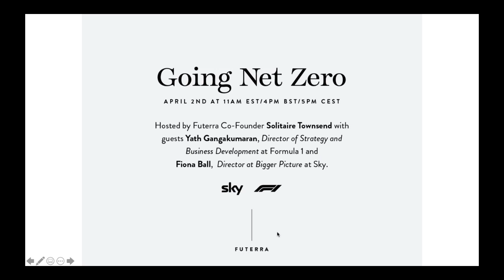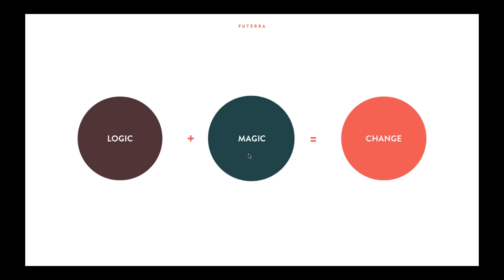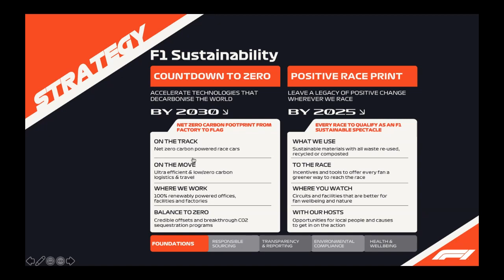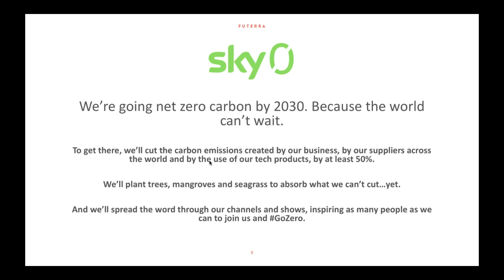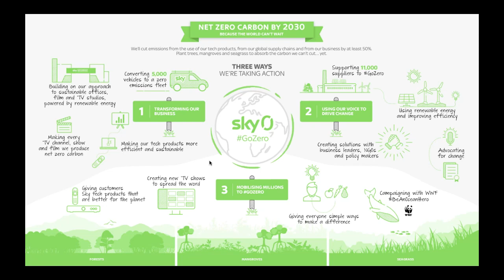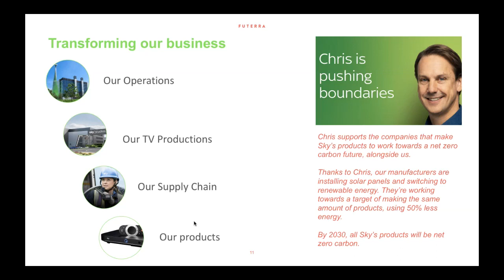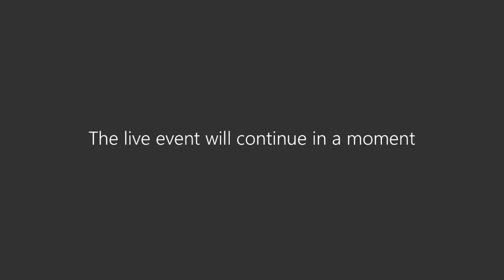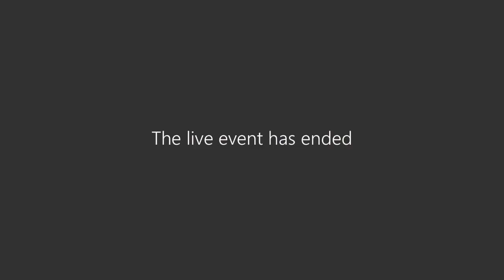The Imagine Better Series: Going Net Zero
Going net-zero is the new gold standard for organizations’ sustainability plans. But reaching net-zero carbon emissions has varying definitions and the roadmaps to get there range greatly. In this digital event, Futerra will share the latest findings on what net-zero is, how companies can speak to this new standard in a unique way, and the key decisions required to become net zero.

Futerra’s Co-Founder Solitaire Townsend will facilitate the event and she will be joined by Yath Gangakumaran, Director of Strategy and Business Development of Formula 1, and Fiona Ball, Director at The Bigger Picture at Sky, to discuss their organizations’ commitment to net-zero.

In December 2019, Formula 1 announced an ambitious sustainability plan to have a net-zero carbon footprint by 2030. This initiative will cover the Formula 1 cars and on-track activity and the rest of the operations as a sport.

Sky has been carbon neutral since 2006 but they have now announced a commitment to be net zero by 2030. To achieve that, they will cut the carbon emissions created by their business, their suppliers across the world and by the use of their tech products, by at least 50%. For anything beyond that, they will plant trees, mangroves and seagrass to absorb what cannot yet be reduced.

Futerra is working with clients from various industries on their sustainability targets and commitments, helping them to identify how to own their commitment in a way that is unique to their business.